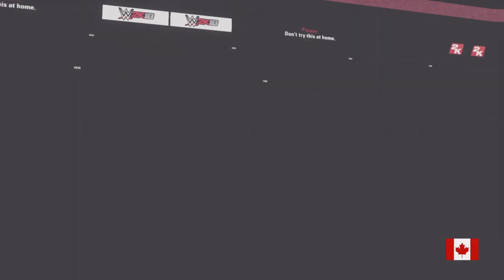Whassup 29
00:00 Intro
00:37 Wild Child vs. Disgruntled Clown //Hardcore Invitational
9:19 AJ Smyth calls out "Busty" Buffy St.Claire
14:00 Catherine Neville vs. Crystal Blake
23:01 Bobbo challenges Matt Hardy
25:43 Katalina Star vs. Lady Chaos
30:33 Violence Jon vs. Sammy D. //Hardcore Invitational
41:58 "The Greatness" Roger Desmond sets the stage for Survivor Series
44:29 Kitty confronts Alexa Bliss backstage
48:42 Craig Stevens vs. Jamie Hill //Non-Title